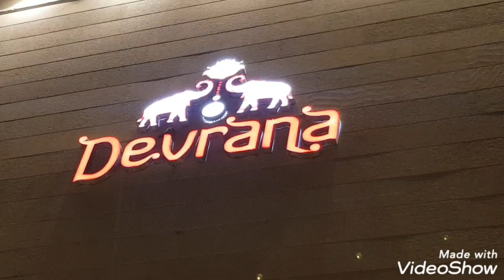An Evening At Devrana Mansurpur Muzaffarnagar HD | Devrana Restaurant Muzaffarnagar | Devrana Hotel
Devrana is not only about serving individual guests but the entire family. Now visit our multi cuisine restaurant serving traditional Indian, authentic, delicious, mouth-watering chinese and continental all under one roof
Devrana: Now open on NH 58 Highway!